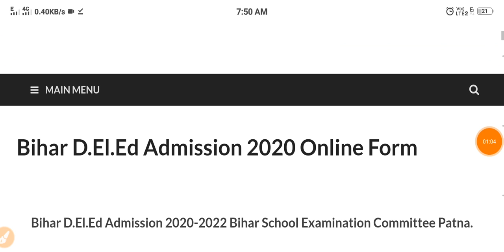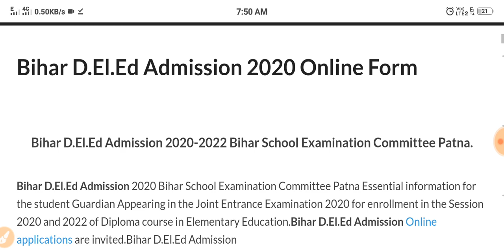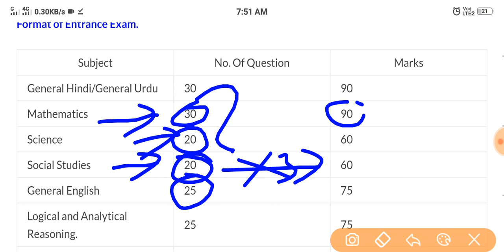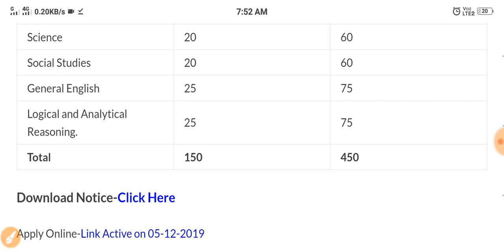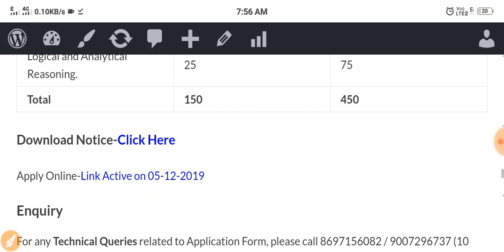Bihar D.El.Ed Exam Pattern And Syllabus 2020|How to Fill Form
All Government  jobs Updates

d_el_ed_syllabus_2020-22
d_el_ed_syllabus_2020-22 pdf
d_el_ed_2nd year_syllabus_2020
deled_syllabus_2020-22
deled _admission_2020
nios deled result 2020
d.el.ed result 2020
nios deled ac in
dleled _result